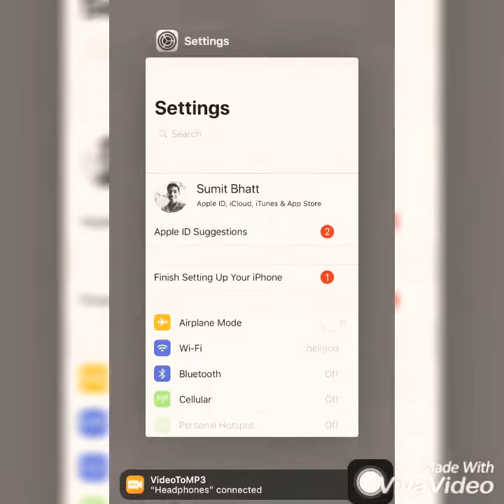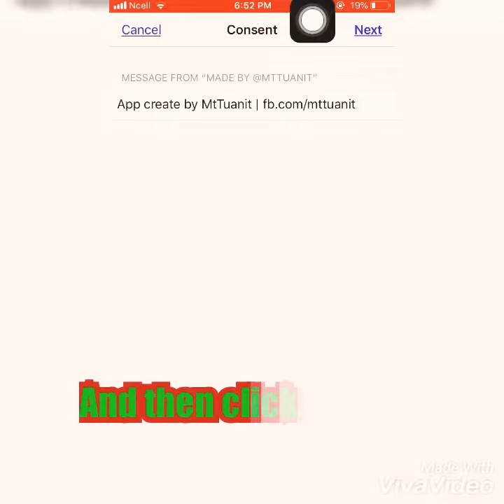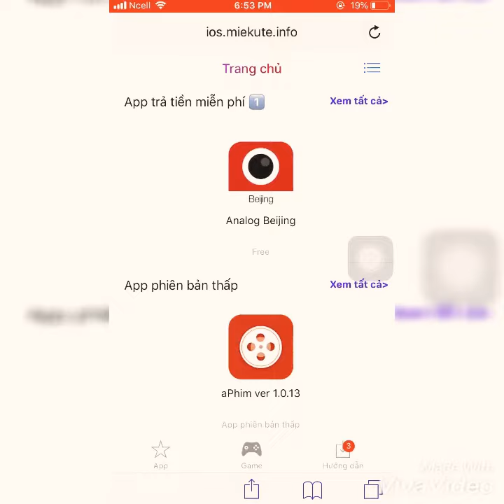How to download ipa files on iPhone || How to download ipa library